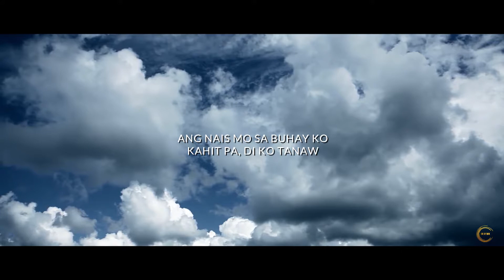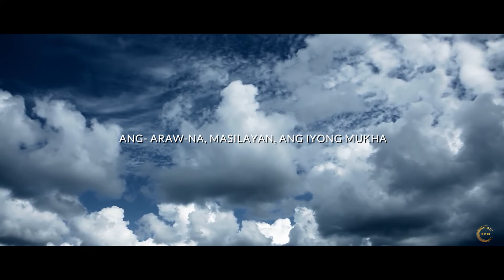Langit Ibinigay - In Hymn Karaoke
In Hymn Album now available
Go to the links to play the released version: